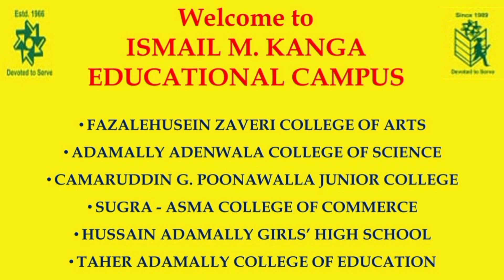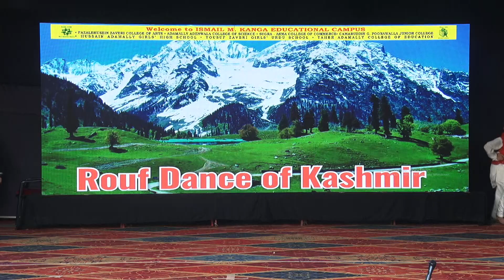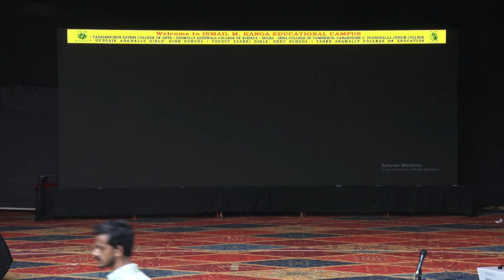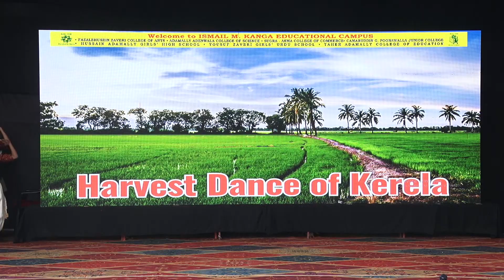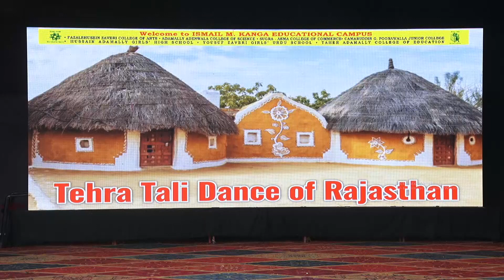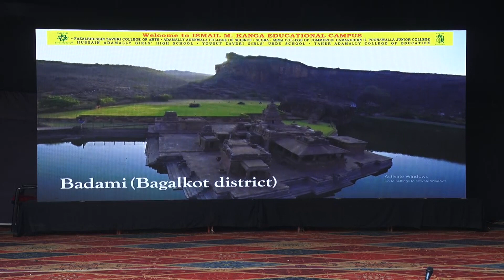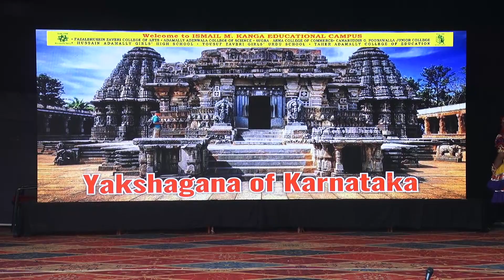35th Founders Day : Performance of Royal’s Hussain Adamally Girls High School (English Medium)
Ismail M. Kanga Educational Campus Celebrated 35th Founders Day on Thursday, 12th October 2023. The theme of the program was Indian festivals. All institutes on campus presented wonderful programs.